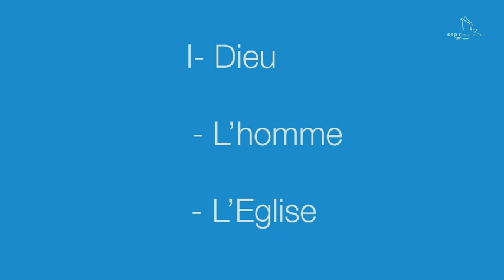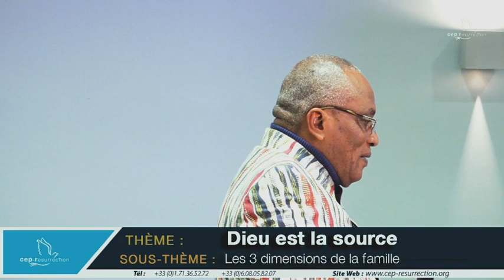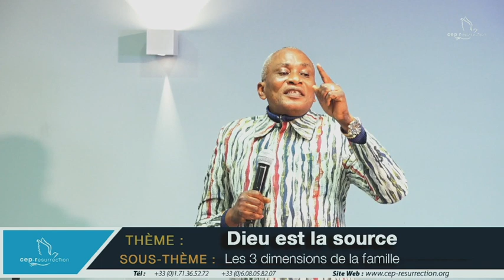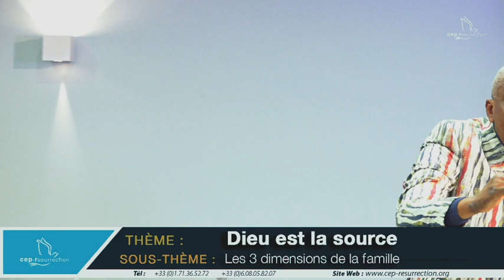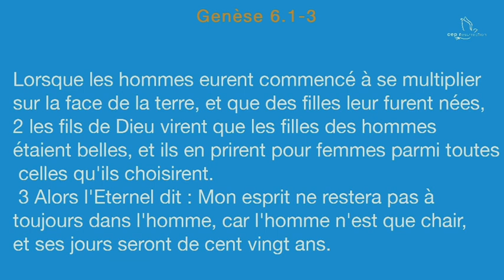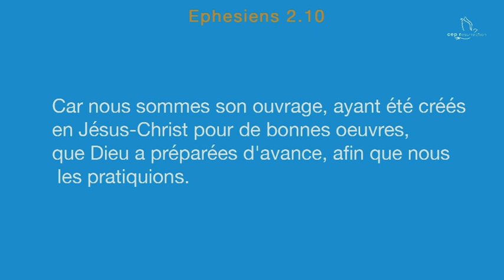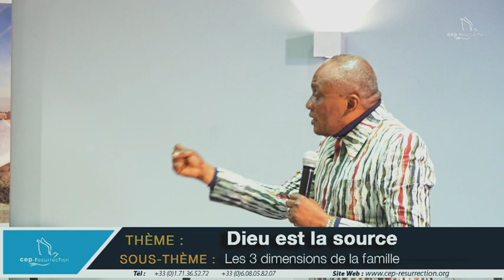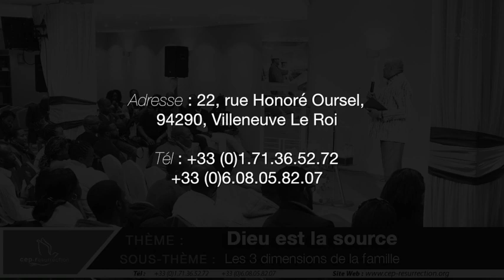Israel Nsembe Loyela - Les trois dimensions de la famille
Titre : Les trois dimensions de la famille
Orateur : Pasteur Israel Nsembe Loyela
Lieu : 22 rue Honore Oursel, 94290 Villeneuve Le Roi
Date : 22 Nov